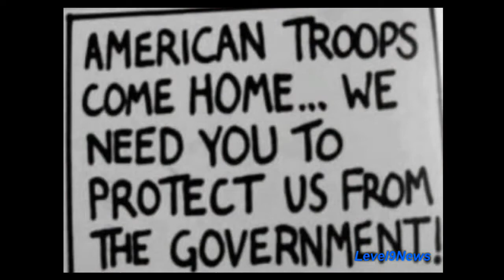WHAT CAUSES WW3 HAS JUST BEEN REVEALED TODAY BY RUSSIAN